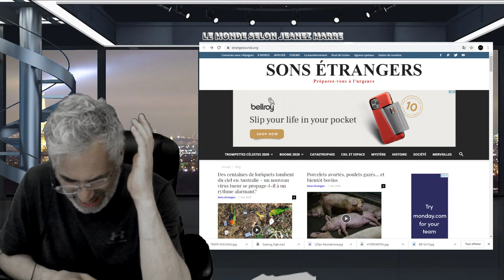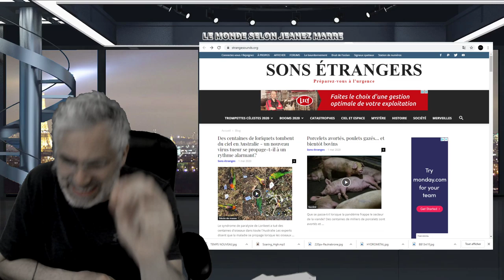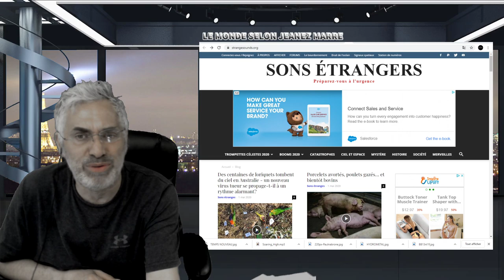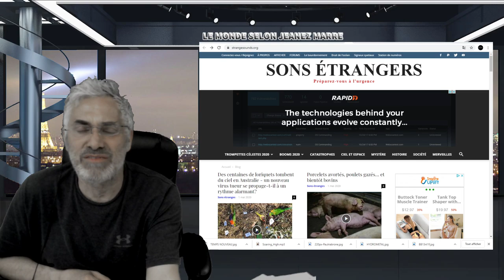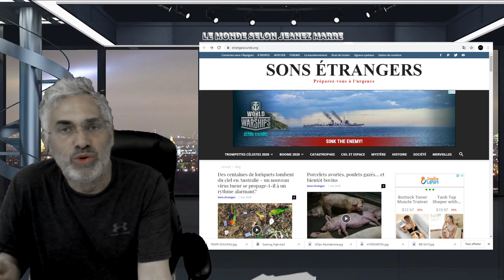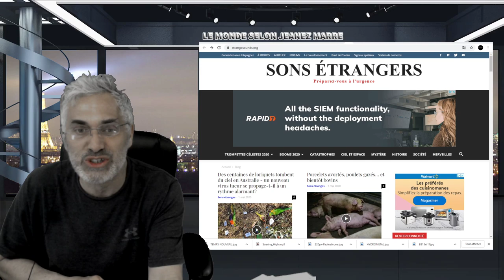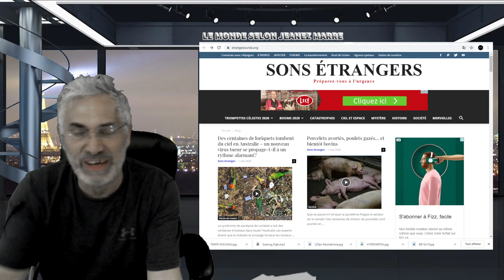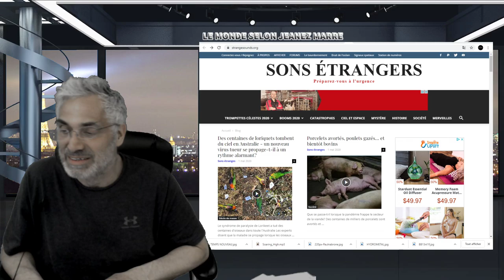IL EST TEMPS DE S'UNIR ET REPRENDRE LE CONTRÔLE DE NOS VIES;LE CONTRÔLE DE NOS SOCIÉTÉS;COMMUNAUTÉS.